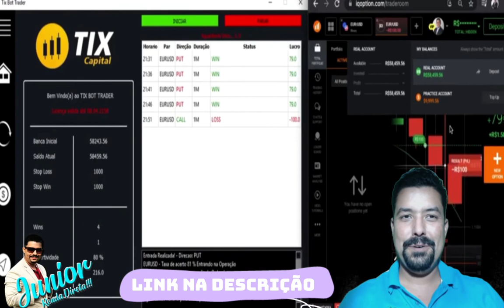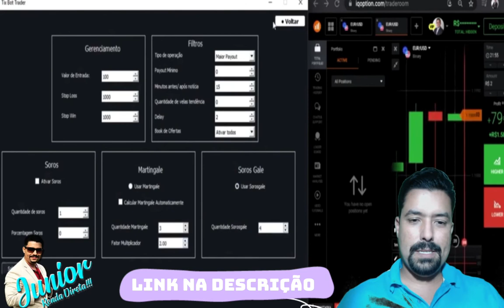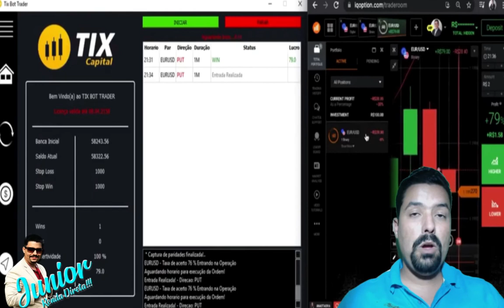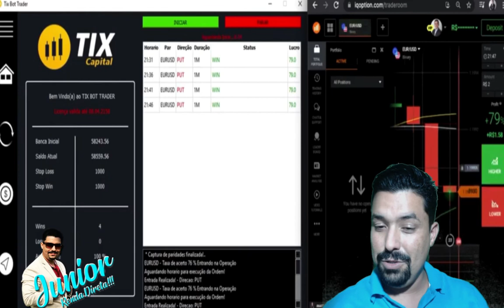Como eu Ganho Dinheiro todos os dias usando Robôs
Link Encurtado

MAIORES INFORMAÇÕES !